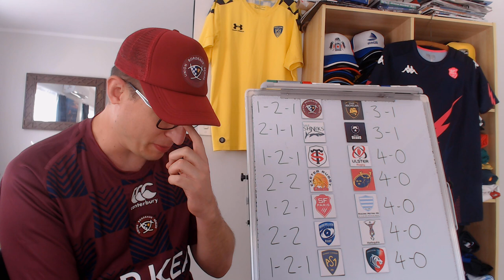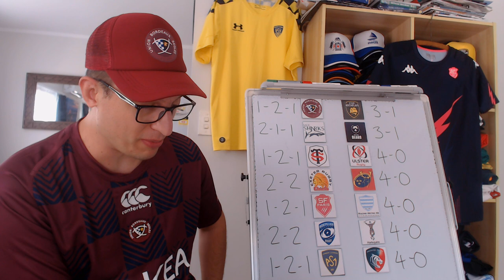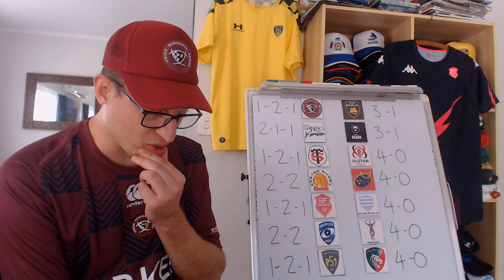Heineken Champions Cup R16 Weekend Preview - 2021/22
Heineken Champions Cup 2021/22 Round of 16 Weekend Preview:
Bordeaux v La Rochelle
Sale v Bristol
Toulouse v Ulster
Exeter v Munster
Stade Français v Racing 92
Montpellier v Harlequins
Clermont v Leicester

00:00 - Intro
00:39 - BORvLAR
02:39 - SALvBRI
04:36 - TLSvULS
07:20 - EXEvMUN
09:34 - SFPvR92
11:11 - MONvHAR
12:43 - CLEvLEI
14:26 - Outro